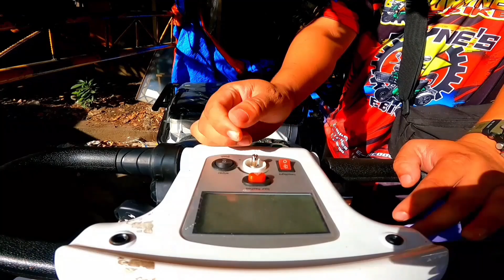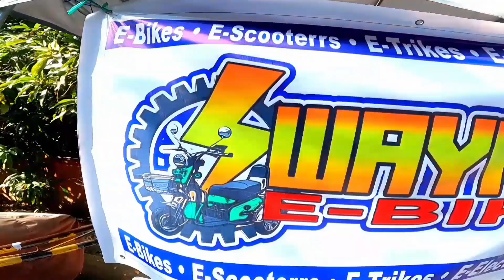E-TRIKE DITO LIBO-LIBONG DISCOUNT....KUHA NA ‼️